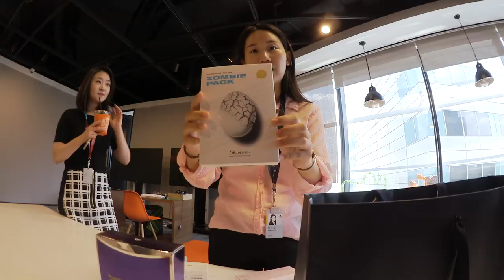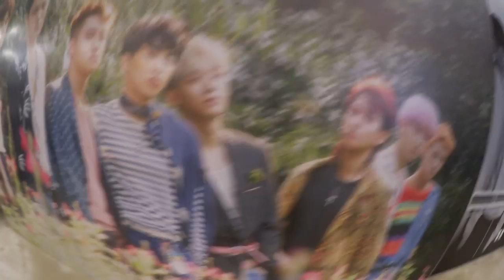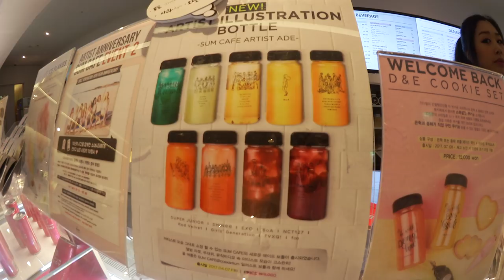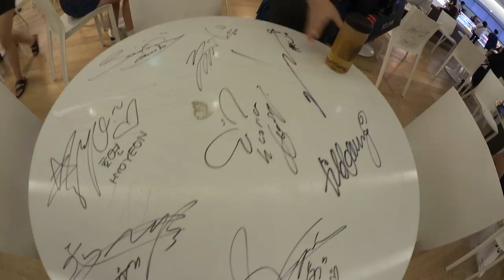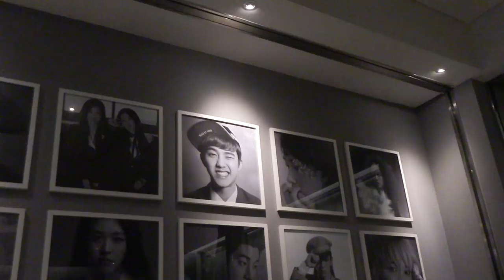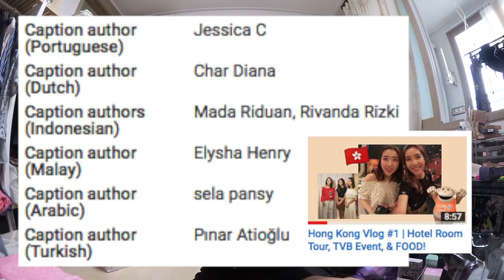SM TOWN Coex Artium Cafe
📹 Cameras Used in this Vlog:
🎼 Songs used in this vlog:
╰ Engelwood x Jeffe Kaale / Woah
╰ Heize / And July (ft. Dean)